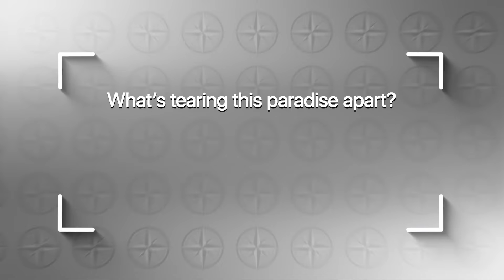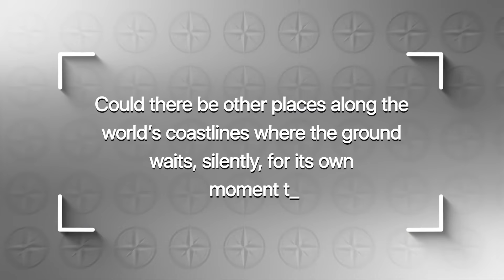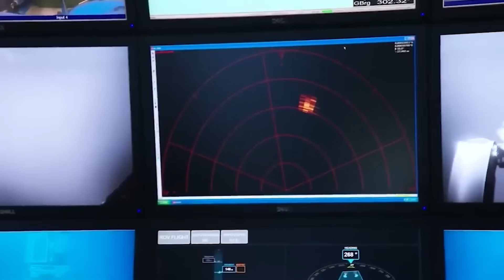US SHUT DOWN Florida Coast After the Ground Suddenly COLLAPSED — This Is FAR Worse Than Expected!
New observations along Florida’s southeast coastline show accelerating ground subsidence, expanding underwater voids, and growing signs of seafloor instability between Port Everglades and Palm Beach. Satellite imagery and coastal monitoring indicate that portions of the ocean floor have visibly collapsed, exposing sinkhole networks beneath shallow offshore waters. Officials continue to restrict beach access as scientists evaluate the scale and rate of the collapse.

While no storm or seismic event triggered the failure, the evidence points to a geological cause: dissolving limestone foundations, shifting sediments, and unstable offshore caverns. In addition to visible ground loss, black tarballs have washed ashore — likely natural material released from disturbed offshore deposits. Researchers emphasize that investigations are ongoing, and the situation remains fluid, with uncertainty surrounding how far the instability could spread.

In this video, we break down the urgent questions:
• What exactly collapsed beneath Florida’s coastline — and why now?
• How do underwater sinkholes form, and what makes Florida especially vulnerable?
• Could subsidence offshore increase risks on land or trigger secondary hazards?

Using current geological interpretations and coastal observations, we explore:
1️⃣ Why porous limestone bedrock beneath Florida is prone to hidden voids and collapse
2️⃣ How underwater caverns and sediment loss can impact beaches, reefs, and infrastructure
3️⃣ What subsidence means for long-term coastal stability and risk planning

Experts stress that this is not a hurricane or tsunami event — but a geological one. Seafloor collapse along a developed coastline raises serious questions about erosion, structural risk, and future vulnerability across the region. While no major seismic danger has been detected, the unfolding changes show how quickly hidden geology can impact communities, commerce, and coastlines.

Stay informed with facts, context, and ongoing monitoring updates — not panic.